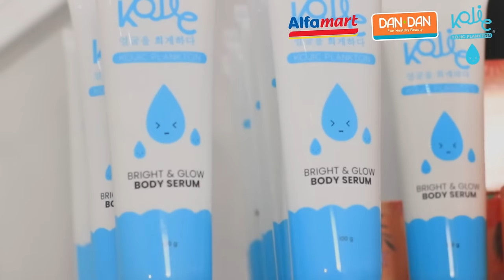INI CERITA AWAL MULA KETEMU MAMA NYA REY